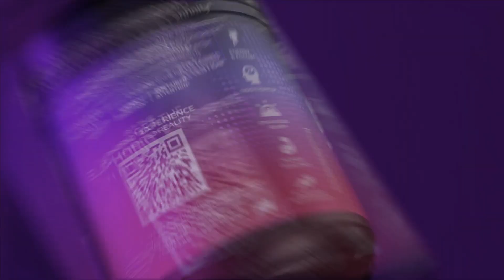SEVEN TIME ARNOLD CHAMPION! Harold Kelley WINS 2023 Arnold Wheelchair Title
RXMuscle's coverage of the 2023 Arnold Classic is powered by MuscleTech, visit MuscleTech.com.

RXMuscle.com and RX Television is your home for the best bodybuilding news, contest coverage, original feature programming, and opinions from the top analysts and pros in the bodybuilding